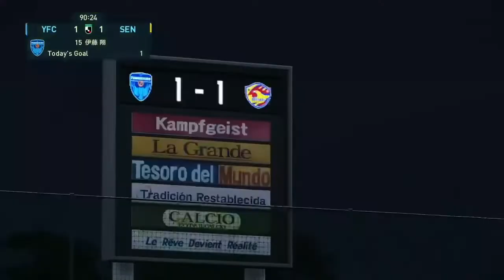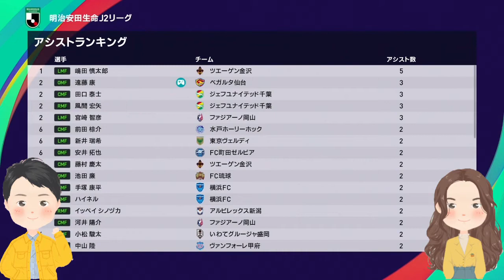【ウイイレ】ベガ女がベガルタ仙台をJ1昇格に導いてみた#6 横浜FC戦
中村俊輔選手、現役生活お疲れ様でした！
マンチェスターUに沈めた2本のFKは今見ても鳥肌立ちます。